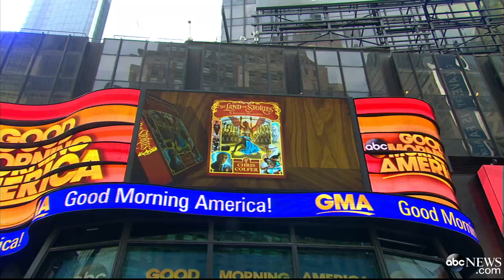Chris Colfer Interview 2014: Award Winning Actor Talks Third Book, Final Season of 'Glee'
Chris Colfer, known for his role in "Glee," now out with his third book, "A Grimm Warning."